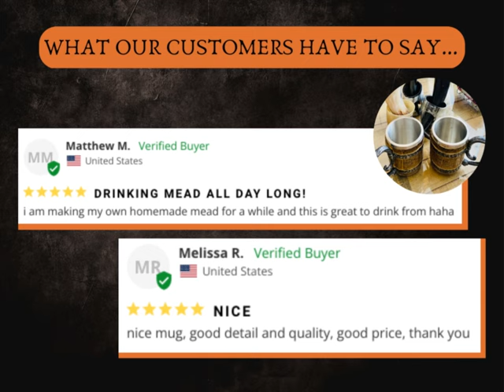Drink Like a True Viking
Put down your sippy cup and drink like a true Viking! Any drink can be turned into a festive occasion. Whether hot or cold, you can use our Viking wooden mug however you like.